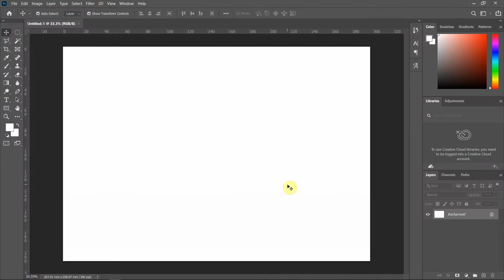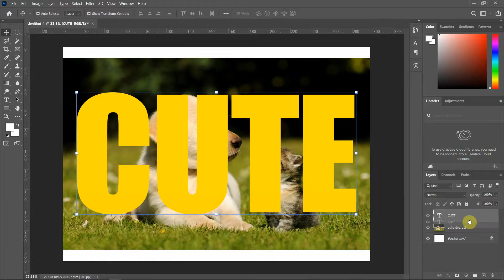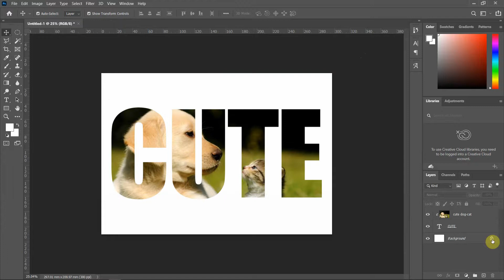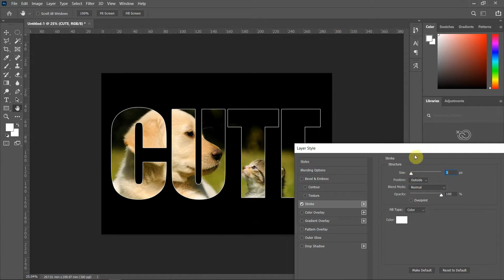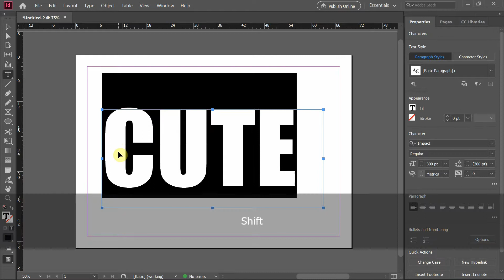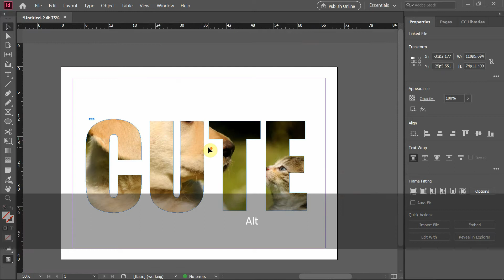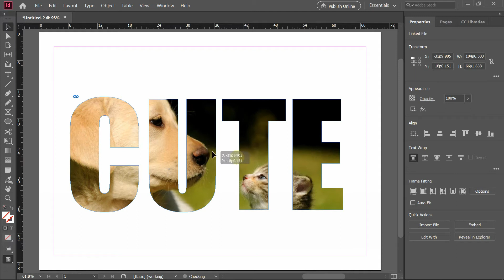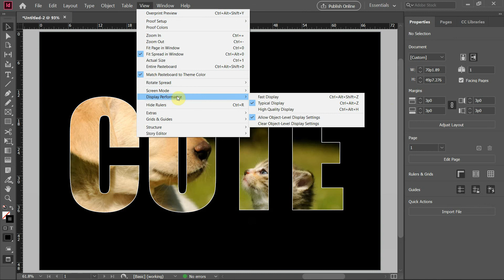How to Put an Image Inside Text in Adobe Photoshop and InDesign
How to place an image inside of a text. Photoshop CC Vs InDesign CC: In this tutorial, you will learn how to fit an image inside of a text in both Adobe Photoshop CC and Adobe InDesign CC